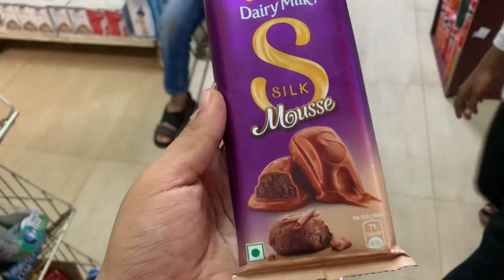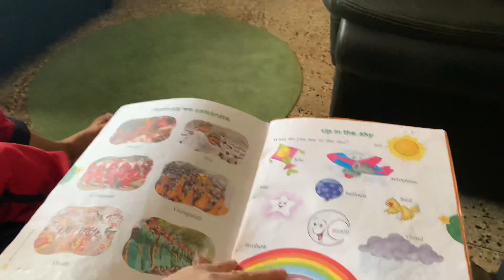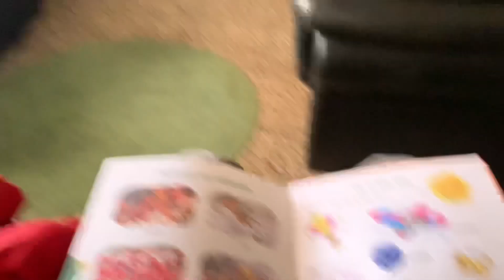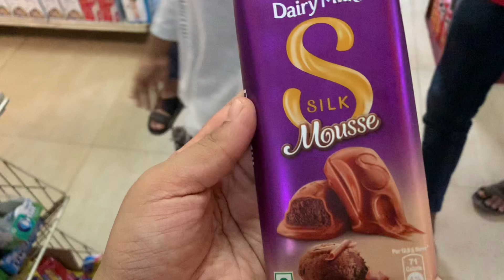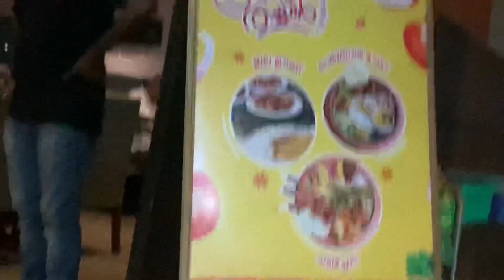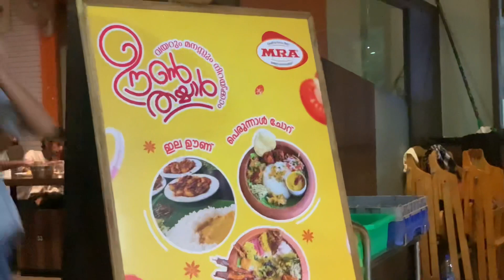Ramadan Shopping🛍|റമദാൻ വേണ്ടി ഞാൻ വാങ്ങിയത് ഇതൊക്കെ😃|RAMADAN Shopping Vlog Malayalam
ramadan recipes
ramadan 2023
ramadan preparation
ramadan vlog

Ramadan shopping vlog malayalam
Vlog
Shopping vlog
Shopping for Ramadan
Ramadan vlog
Malayalam
Cooking channel
Malayalam food channel
Couple vlog
Family vlog
Muslim couple vlog
Ramadan shopping haul
Ramadan shopping video

Ramadan Shopping
Ramadan 2023
Ramadan Special